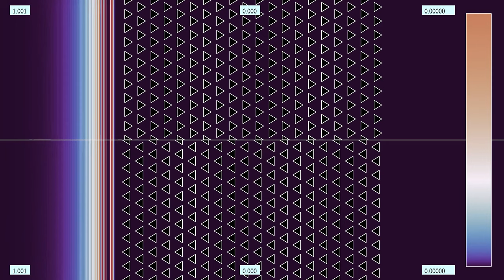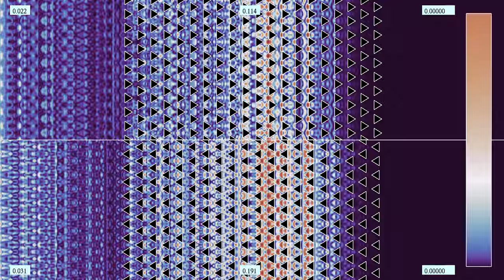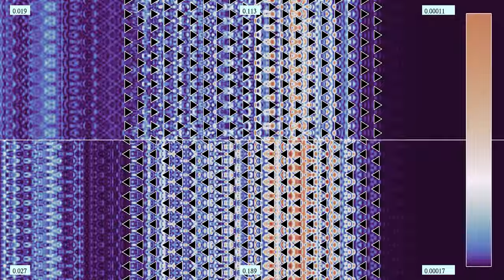Wave protection comparison 15: Left vs right-pointing triangles on a triangular grid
Many viewers asked for a comparison between wave protections built from triangles on a triangular grid, facing either left or right. So here it is, introducing at the same time the color gradient Twilight. A similar comparison with triangles on a square grid was given in the simulation
Another new feature I implemented is a time lapse version of the simulation at the end, in which the speed is multiplied by 4:
Normal speed: 0:00
Time lapse: 2:24
As in the square grid case, the design with triangles pointing away from the wave lets less energy through than the one with triangles pointing into the wave, while the speed of the wave front is comparable in both cases.
The colors indicate the wave's energy, according to the color bar on the right. The numbers at the top, bottom and corners indicate, for each panel, the total energy in the area filled with obstacles, at its left and at its right. There are periodic (wrap-around) boundary conditions between the top and bottom of each panel, and (imperfect) absorbing boundary conditions on the left and right boundaries.